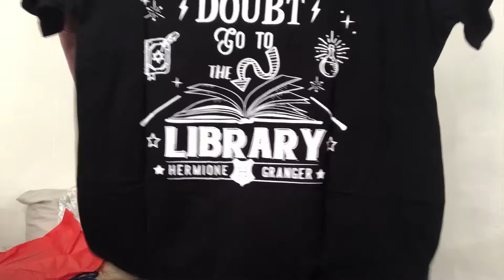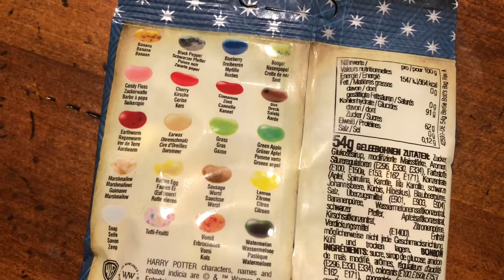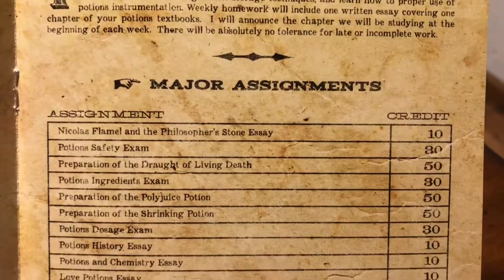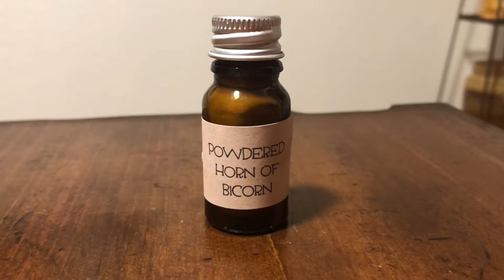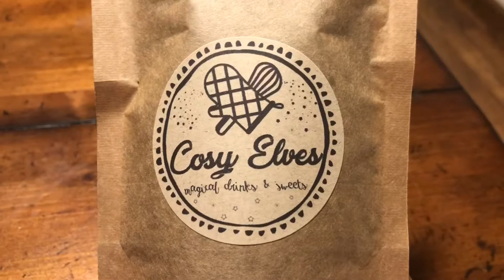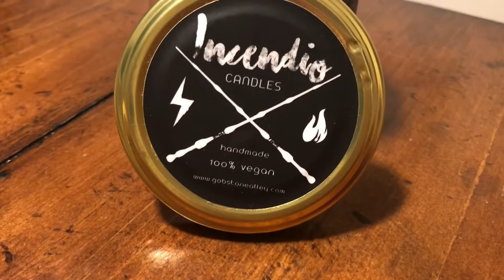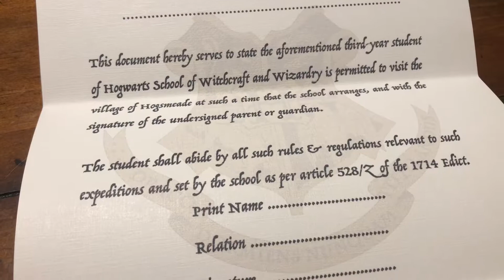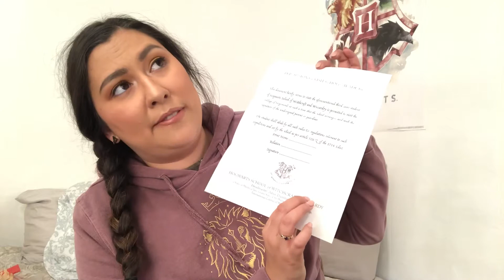GOBSTONE ALLEY UNBOXING SEPTEMBER 2018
Hello to the Finntastic Family!!! Join me as I open my very first Gobstone Alley box! But it’s 2 months late!! Is it worth it?!?!?

✨Sending you all love and happy magical thoughts to keep your Patronus strong✨